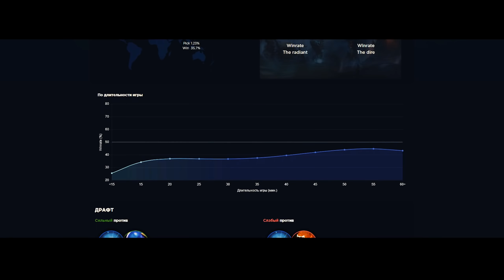98% ПОБЕД на МК - OG.ANA! ЗАДРОТ МАКАКИ ДОТА 2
ПРОМО на бесплатный премиум доступ: Analitikafree

В сегодняшнем выпуске победитель TI8 из команды OG - Ana на герое Monkey King в игре Dota 2. Ана на керри Макаке в игре Дота 2. Манкей кинг новая мета Дота 2.